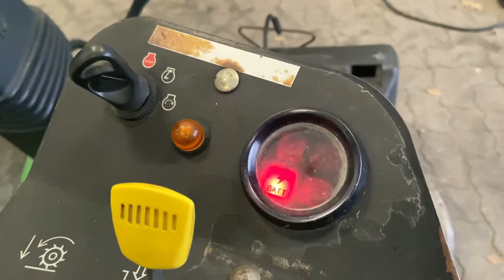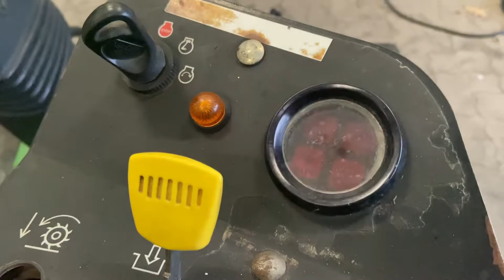Køb John Deere 2500 A Græsklipper på Klaravik.dk